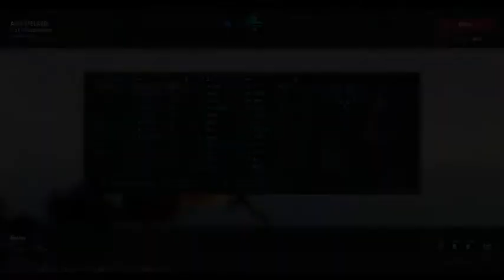world of warplane is suck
this is a shit game with Japan fighterssssssss A6M5?wtf is it?